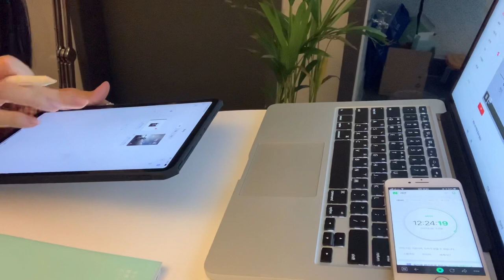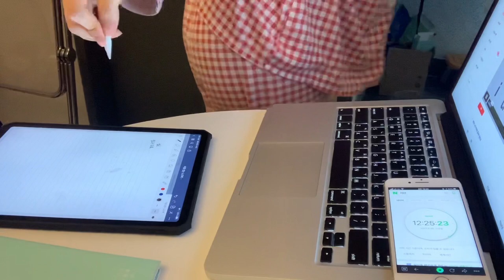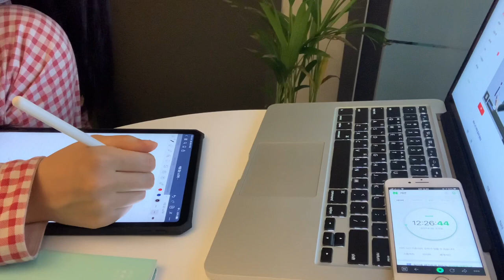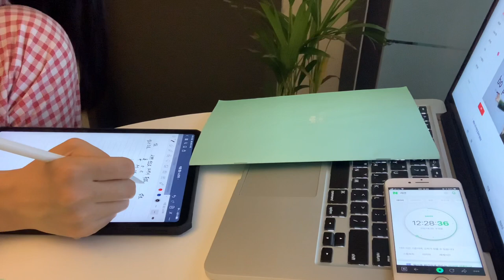나의 가벼운 중국어 학습지 공부 Vlog